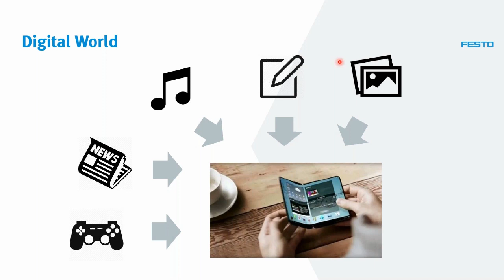일상에서의 디지털리제이션 웨비나 | 한국훼스토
디지털화가 세상을 변화시키고 있는데 우리 일상 생활을 예로 들 어떤 것들이 있을까요? 우리가 현재 필수적으로 사용하고 있는 스마트폰이 가장 대표적인 우리 삶의 디지털화로 스마트 폰으로 다양한 정보를 얻고 취득하며, 활용합니다.